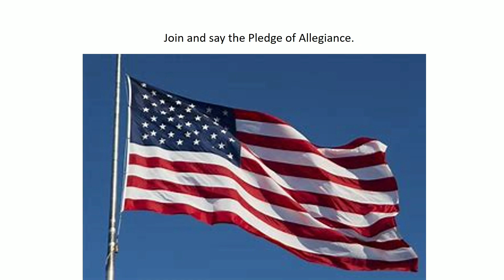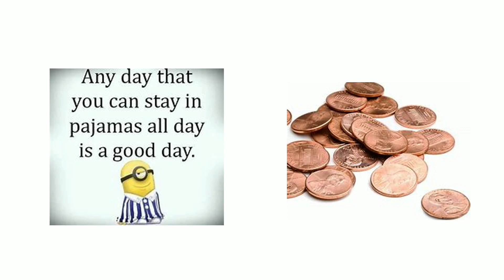WMPS News for Friday, October 21, 2022